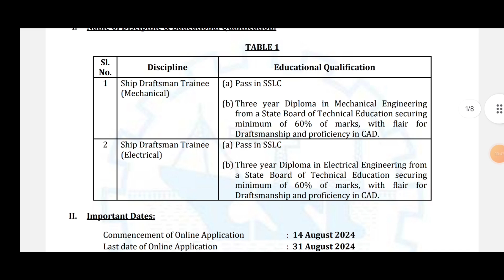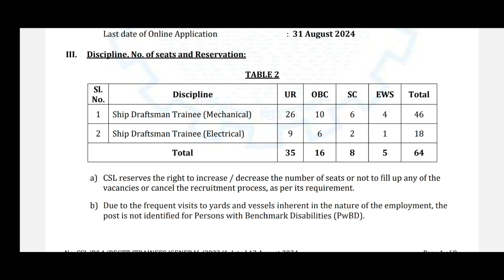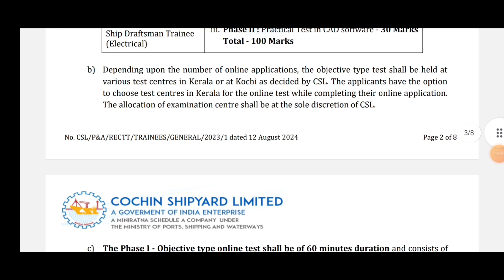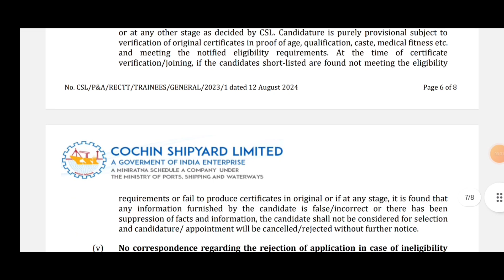CSL (PSU) Recruitment 2024। DIPLOMA TRAINEE। FRESHERS 😍। CSL Ship Draftsman Trainee Vacancy 2024।Job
CSL (PSU) Recruitment 2024। DIPLOMA TRAINEE। FRESHERS 😍। CSL Ship Draftsman Trainee Vacancy 2024।Job, CSL Recruitment 2024 | Apply Now | JE | Draftsman